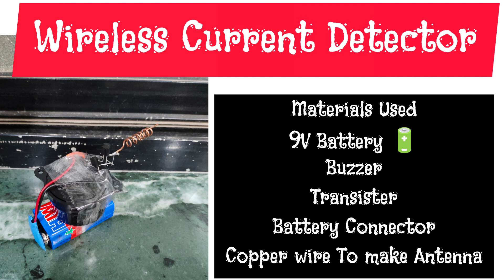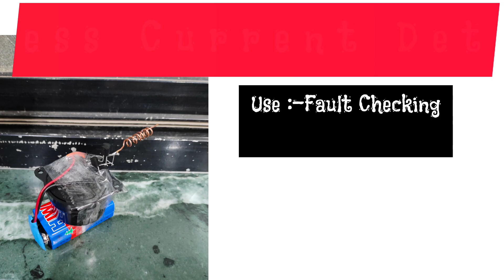Wireless Current Detector l How To Use The Wireless Current Detector l With Demo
Wireless Current Detector l Use of Wireless Current Detector l With Demo

In This Video I can Explain The detailed  Explanation About Wireless Current Detector With Demo